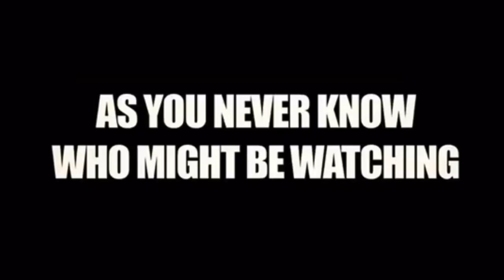Joyce Maynge | Little Black Dress Run Promo Video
Sydney Drag Queen Joyce Maynge raises money for Sydney Children's hospital.